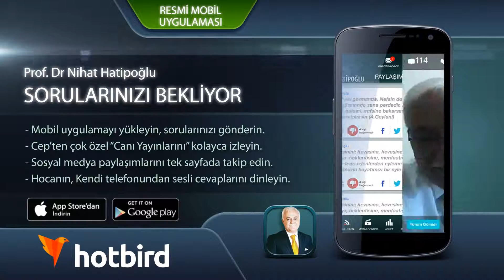Kilise de Hz. İsa'ya Dua Edilir mi?